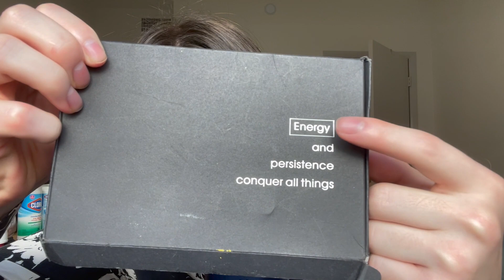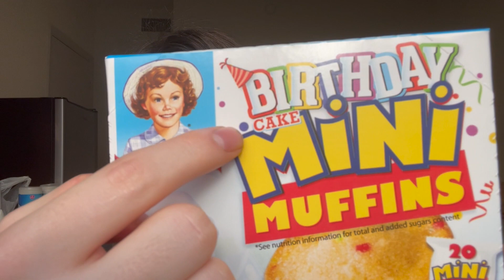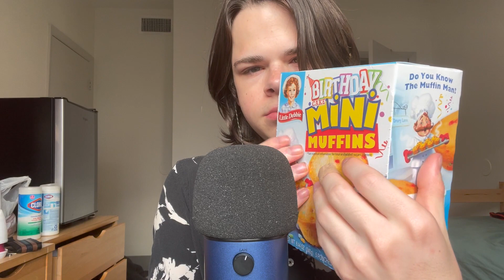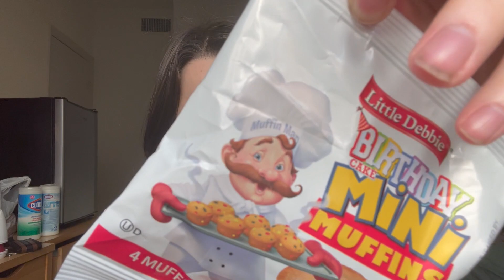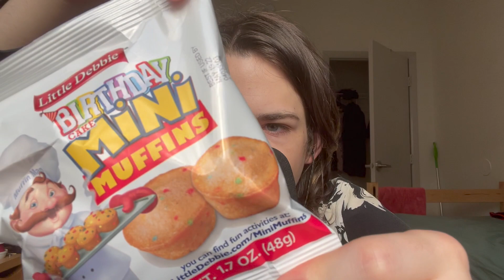Birthday ASMR [ Turning 20 ]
Hello there! Welcome to this very special incredible once a year video. More important than any holiday! Its my Birthday today! Thats right May 5th is my Birthday, I was born 2002 May 5th. If you can read or do some basic math then you'll know that this means I am turning 20! I'm out of my teens and into my twos! Wow! I'm starting to feel old now, I don't feel like I'm 20 though I still kind of imagine myself as something like a 17 year old still for some reason. I hope you brought your present and my Birthday Cake! Unfortunately since we are celebrating so close to me moving (2 days) I don't have to many special items to help celebrate. The only thing I brought were some Birthday Cake Muffins from Little Debbie. They are kinda dry, but overall an enjoyable experience. Also, I am not really celebrating my Birthday with anything big outside the video, no big event, just nothing. I do, however, have a Final Math Exam today. What a better way to celebrate my Birthday then failing a Math Exam? I will however, go to Doctor Strange: Multiverse of Madness afterwards as my own little celebration. I hope the movie is good! My Birthday depends on it! Also before I go, I want to say, I will never, ever, ever grow up! I'm never gonna get a real job, get good grades, learn how to drive or anything. I will remain a child FOREVER! I will build legos and avoid responsibility at all costs. That is it, so expect no young adult reawakening in me since I am now 20 instead of being in my teen years. Let me know how old you are or are turning? Bye Bye!